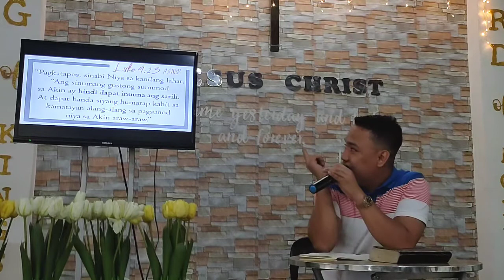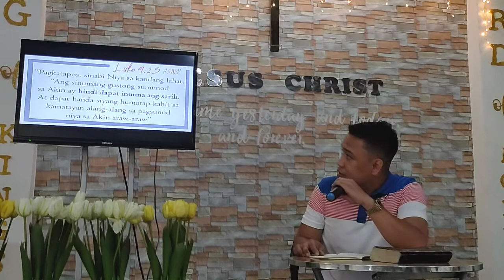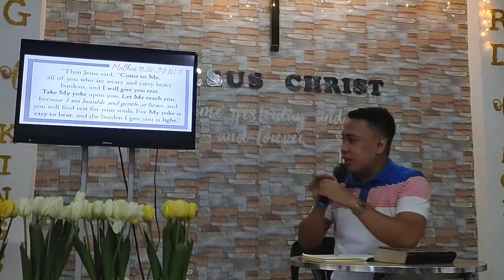THE BLESSINGS OF BROKENNESS - Bro. Mark John Paul Dizon